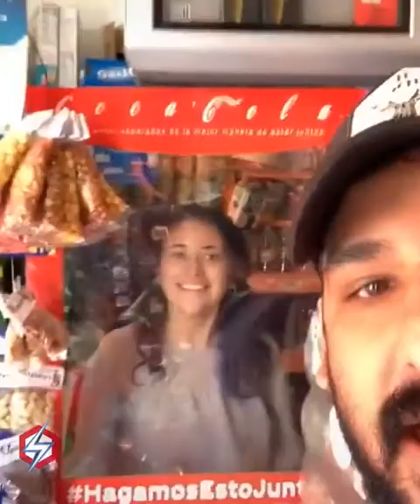Los vídeos más graciosos y virales de agosto